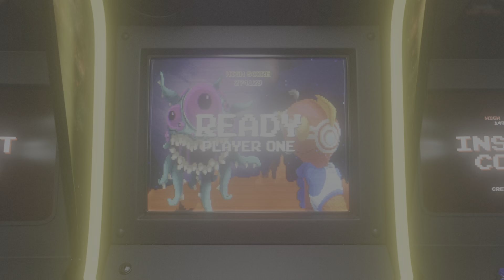WWE 2K23 Hannah Dundee vs Torrie Wilson - Normal Rules Match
Match Details
Torrie Wilson was a truly a phenomenal wrestler in her hey day, punishing her opponents above and beyond the call of duty, so to speak and for want of a better phrase.

Lovely outfit Torrie has, taken from a shared moment, a public image I found of her, with her husband I believe.